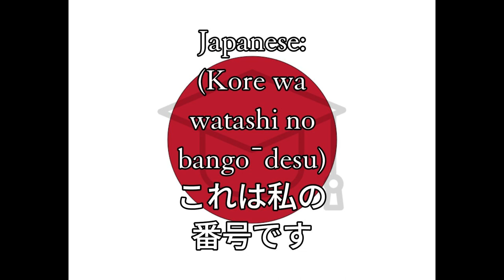Number - Japanese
Fun, Word of the Day translation for easy education, Number